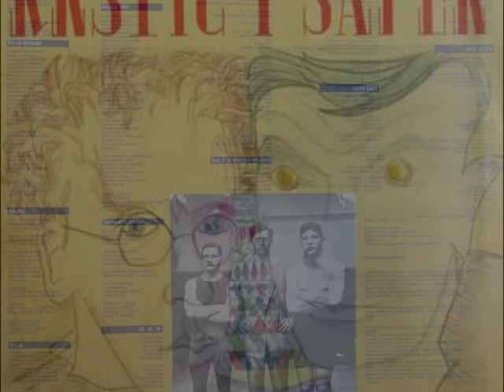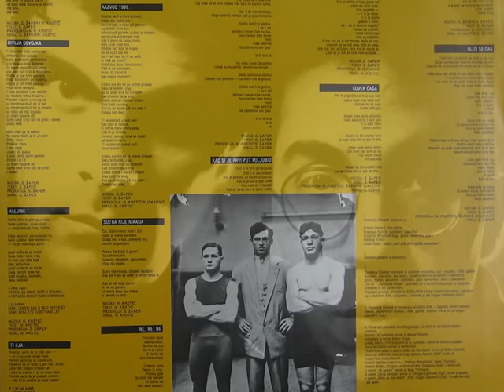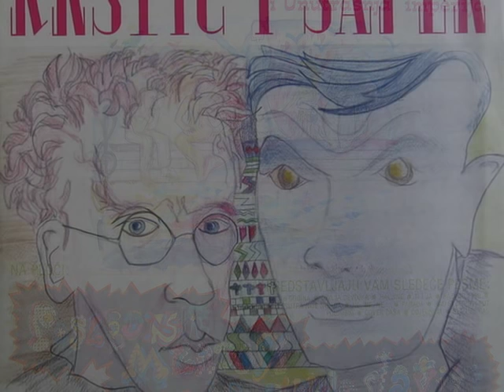Krstić & Šaper (Poslednja mladost u Jugoslaviji) - Ne ne ne